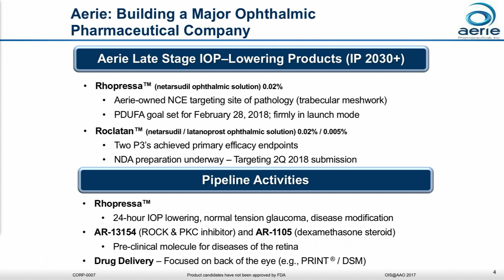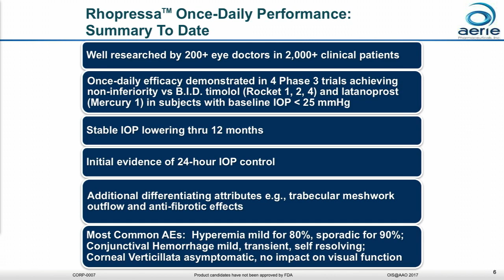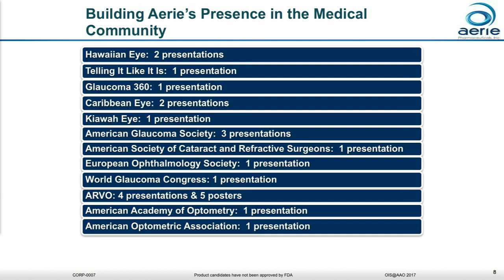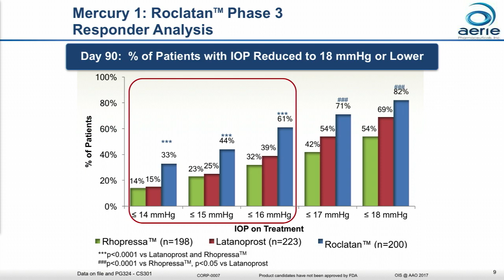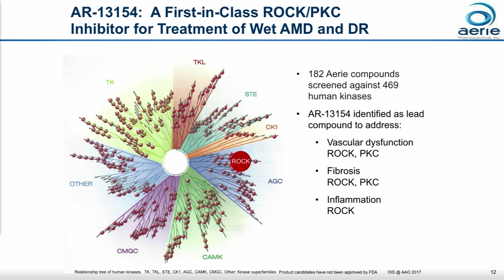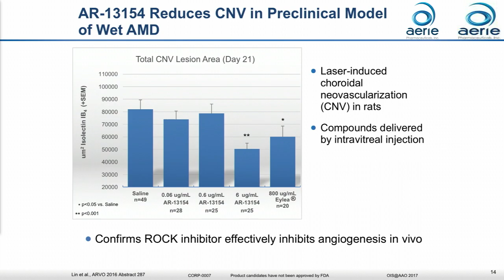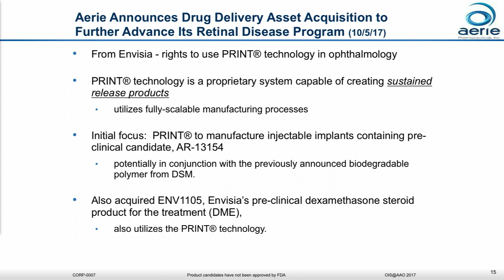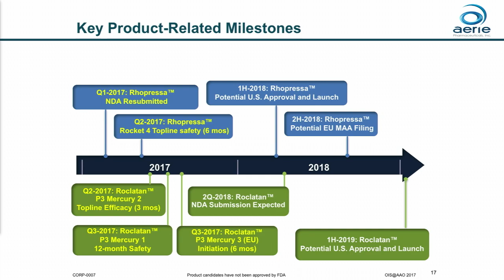Aerie Plans Next Step after Rhopressa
Even though its PDUFA date for the glaucoma agent Rhopressa is set for February 2018, Aerie Pharmaceuticals is moving forward on development of its age-related macular degeneration (AMD) candidate AR-13154, COO Tom Mitro said during the Public Device and Biopharma Company Showcase at OIS@AAO 2017. Aerie acquired rights to PRINT technology from Envisia in October, and is focusing on using it to manufacture injectable implants containing AR-13154, its preclinical candidate for AMD. Aerie also acquired ENV1105, Envisia’s preclinical dexamethosone platform for treatment of diabetic macular edema, Mitro added, and is looking to Europe and Japan to expand its clinical path and commercialization strategy. That includes exploring a manufacturing facility in Ireland, he said. Aerie is entering Q4 2017 with $282 million in cash and investments, Mitro stated.